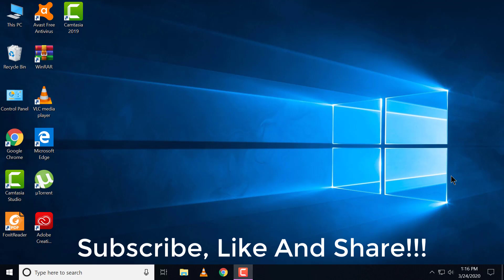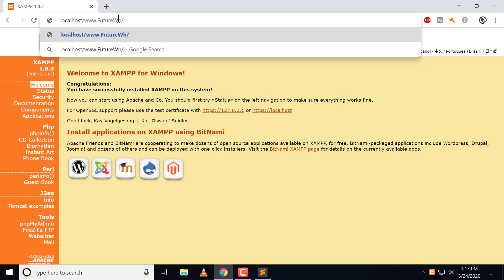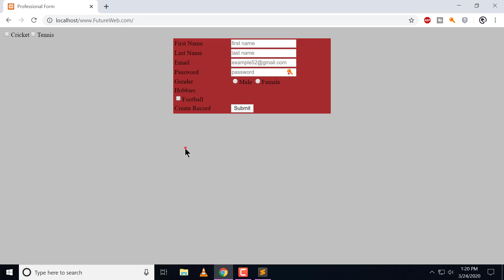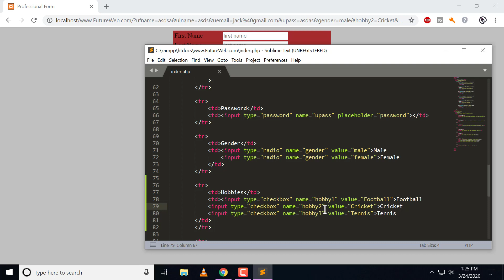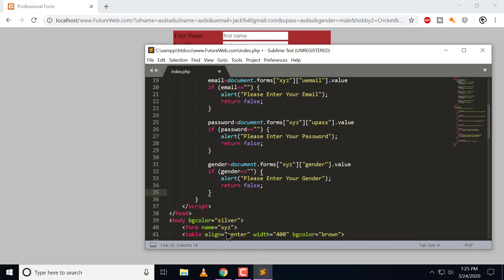Web Designing Lecture 101 | PHP | In Hindi/Urdu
Hello Guys!
                    Aj mein mein apko Java Script mein "PHP" ke bare mein kam kraya ha. Umeed ha ke apko sbh smgh a gaye ho gey.